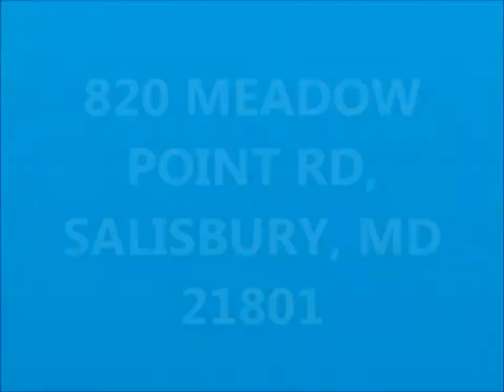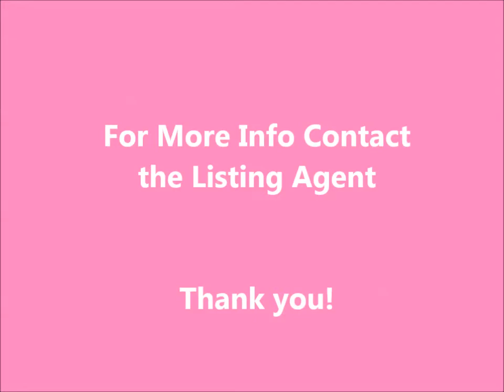820 MEADOW POINT RD, SALISBURY, MD 21801 u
820 Meadow Point Rd Salisbury, MD 21801
$229,900 | 4BD | 2BA | 2,766 SQFT

Description:
Comfortable and spacious home boasting formal living and dining rooms, partial finished basement, rear deck and semi private yard. Bedrooms are spacious and home has a ton of storage space. Kitchen has an island and eat in area. Basement is partially finished and can be used for many options. Solar panels keep utility costs to a minimum. Convenient location with easy access to hospital, college, tons of shopping and restaurants.